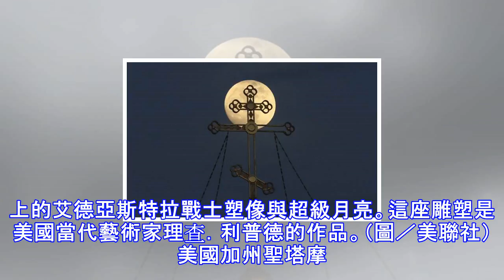共此明月光 繞著地球追超級藍色血月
共此明月光 繞著地球追超級藍色血月 1月31日晚天空上演「超級藍色血月」(super blue red moon)，而由於時差關係，全球每個地點出現藍色血月的時間都不一樣。今天全球各地的天文愛好者都整好裝備，準備抓取最美、最動人的奇觀。而在各國著名景點與地標欣賞如此天文奇景，卻也呈現出多種不同趣味。152年來首次的超級藍色血月在全球各地高懸夜空，景色絕美，一張都不要錯過。(中時電子報) 圖中是美國堪薩斯州托皮卡市的堪薩斯州議會大廈，屋頂上的艾德亞斯特拉戰士塑像與超級月亮。這座雕塑是美國當代藝術家理查．利普德的作品。（圖／美聯社） 美國加州聖塔摩尼卡市海灘上的摩天輪與超級月亮。（圖／美聯社） 俄...